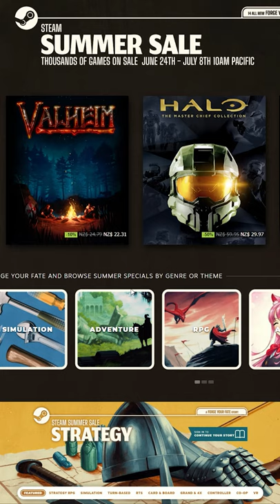STEAM SUMMER SALE DEALS!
Here are the best steam summer sale deals for the just released Steam 2021 Summer Sale Event! It runs from June 24 - July 8, 2021!

The Steam Summer Sale is back! ☀ Now through July 8th, browse thousands of deeply-discounted games for savings galore!

Also, check out the Points Shop for all-new Game Profiles featuring animated backgrounds, mini-profiles, avatars, and color schemes from your favorite games!

SEO

Title: STEAM SUMMER SALE DEALS!

Very quick announcement from me today - letting you all know that the Civilization VI Anthology is releasing TOMORROW. It includes all DLC - from the New Frontier Pass to Rise and Fall!

ABOUT CIVILIZATION VI - NEW FRONTIER PASS
The New Frontier Pass is a new season pass for Civilization VI that brings eight new civilizations and nine new leaders, six new game modes and more to the critically-acclaimed strategy game. Content will be released in six DLC packs delivered on a bimonthly basis from May 2020 to March 2021. Some features require either the Gathering Storm or Rise and Fall expansions to play.

ABOUT CIVILIZATION VI
Civilization VI offers new ways to interact with your world, expand your empire across the map, advance your culture, and compete against history’s greatest leaders to build a civilization that will stand the test of time.

ABOUT CIVILIZATION
Originally created by legendary game designer Sid Meier, Civilization is a turn-based strategy game in which you attempt to build an empire to stand the test of time. Explore a new land, research technology, conquer your enemies, and go head-to-head with history’s most renowned leaders as you attempt to build the greatest civilization the world has ever known.